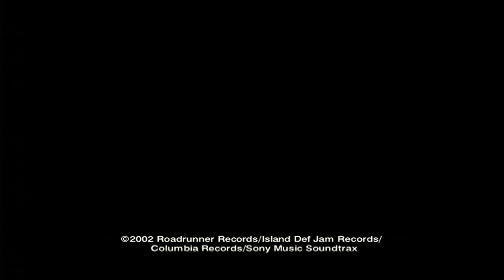Chad Kroeger ft. Josey Scott - Hero